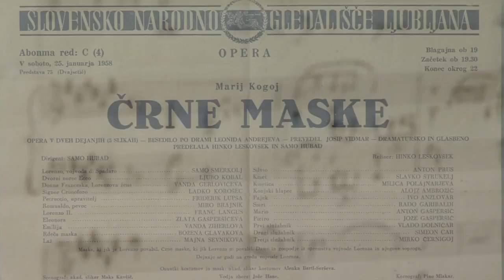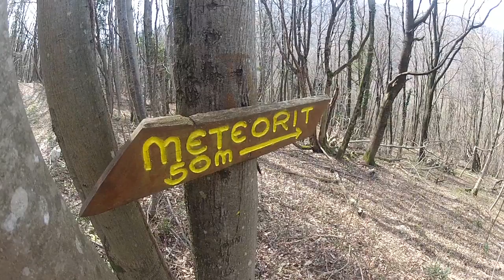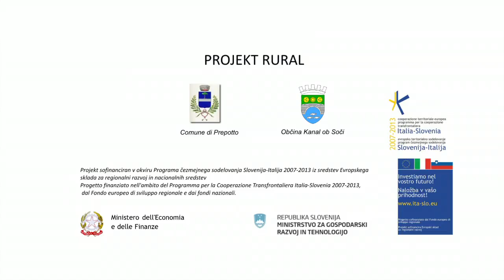Film obcina kanal SLO H 264 YoutubeVimeo HD